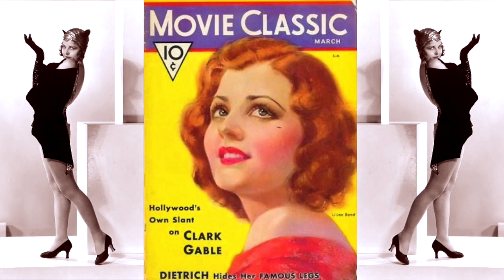LILIAN BOND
Lilian Bond (January 18, 1908 – January 25, 1991) was an English-American actress based in the United States.
Bond was born in London and made her first professional stage appearance at the age of 14 in the pantomime Dick Whittington and His Cat. Later she joined the chorus of Piccadilly Revels and continued on the stage when she relocated to the United States, where her performances included roles in The Earl Carroll Vanities and in various productions of the Ziegfeld Follies.
Bond began working in films in 1929, initially in the drama No More Children for Cliff Broughton Productions.Between 1929 and 1931, she co-starred in eight additional films, most notably with Tom Tyler in the 1931 Western Rider of the Plains. In 1932, she was named a WAMPAS Baby Star, along with Gloria Stuart, Ginger Rogers, and other young actresses rising in popularity with theater audiences.
From 1932 to 1953, she had roles in 39 more films, ranging from lead characters to uncredited performances. In James Whale's comedic thriller starring Boris Karloff titled The Old Dark House (1932), Bond plays Gladys DuCane, a chorus girl who falls in love with Roger Penderel (played by Melvyn Douglas). Perhaps her best-known film role is in the 1940 Western The Westerner starring Gary Cooper and Walter Brennan. In that production she portrays the British-American actress and socialite Lillie Langtry.By the 1950s, her career had declined, with her having mostly TV appearances. She retired from acting at the age of 50 in 1958.
Personal life and death
Bond technically married four times, including marrying the same man twice. At the height of her career, on June 28, 1935, she wed Sidney Smith, a highly successful New York broker and celebrated big-game hunter; however, "a technical legal question" required the couple to remarry on September 3, 1936.In 1943 they separated, with each accusing the other of cruelty. Their divorce was finalized the next year.
In 1950, Bond married Morton Lowry; the union lasted six years. Finally, in 1961, she wed Michael Fessier, who was a screenwriter, film producer, and novelist.The two remained together until his death in 1988.Three years later, at age 83, Bond suffered a heart attack and died at a convalescent hospital in Reseda, California.                                                                                                                    Selected filmography
Sagebrush Politics (1930) as Cleo
Stepping Out (1931)
Manhattan Parade (1931) as Sewing girl
The Squaw Man (1931) as Babs
Rider of the Plains (1931) as Betty
Hot Saturday (1932) as Eva Randolph
Beauty and the Boss (1932) as Girl at the bar
Man About Town (1932) as Carlotta Cortez
The Old Dark House (1932) as Gladys
Fireman, Save My Child (1932) as June Farnum
High Pressure (1932)
It's Tough to Be Famous (1932) as Edna Jackson
Union Depot (1932) as Actress on train (uncredited)
Air Mail (1932) as Irene Walkins
The Trial of Vivienne Ware (1932) as Dolores Divine
When Strangers Marry (1933) as Marion Drake
Double Harness (1933) as Monica Page
Take a Chance (1933) as Thelma Green
Hot Pepper (1933) as Hortense
Her Splendid Folly (1933) as Jill McAllister
Pick-Up (1933) as Muriel Stevens
The Big Brain (1933) as Dorothy Norton
Hell Bent for Love (1934) as Millie Garland
Dirty Work (1934)
Affairs of a Gentleman (1934) as Carlotta Barbe
The Bishop Misbehaves (1935) as Mrs. Millie Walker
China Seas (1935) - Mrs. Timmons
Blond Cheat (1938) as Roberta Trent
Sued for Libel (1939) as Muriel Webster
The Women (1939) as Mrs. Erskine
The Housekeeper's Daughter (1939) as Gladys Fontaine
The Westerner (1940) as Lillie Langtry
Scotland Yard (1941) as Lady Constance
A Desperate Chance for Ellory Queen (1942) as Adele Beldon
A Tragedy at Midnight (1942) as Lola
The Picture of Dorian Gray (1945) as Kate
Nocturne (1946) as Mrs. Billings
The Jolson Story (1947)
Fighter Squadron (1948) as English lady
That Forsythe Woman (1949) as Maid
Shadow on the Wall (1950) as Attendant
The Sniper (1952) as Mrs. Fitzpatrick
The Big Trees (1952) as Daisy's girl
Man in the Attic (1953) as Annie Rowley
The Maze (1953) as Margaret Dilling
Pirates of Tripoli (1955) as Sono